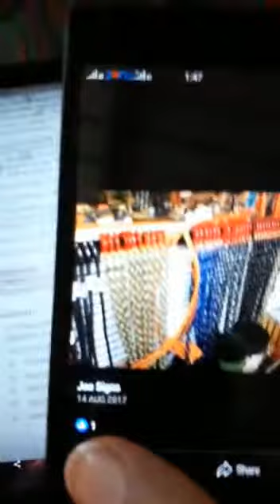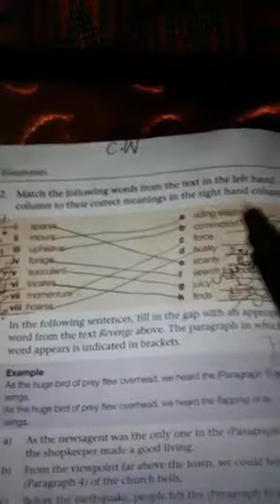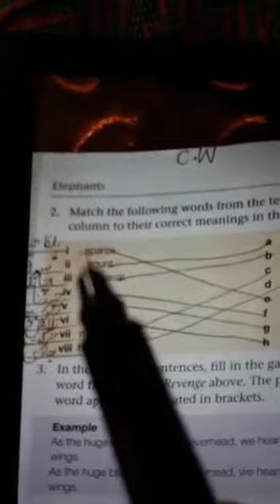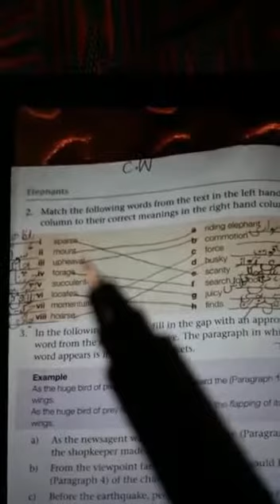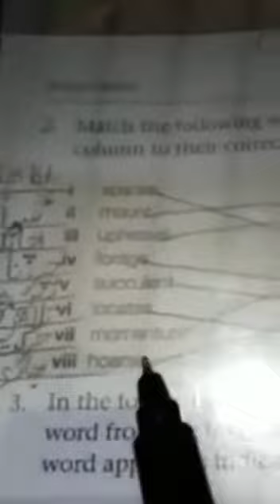3rd Lecture of English For Class 7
3rd Lecture of English For Class 7